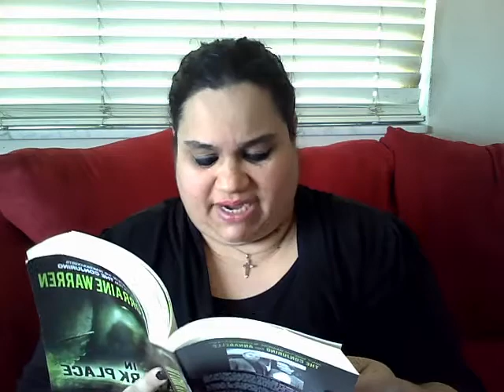IN A DARK PLACE- Chapter 16 (Laura)